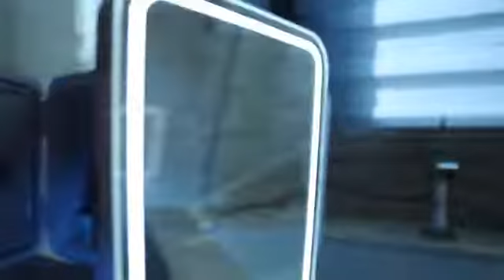New pieces dropped Daily! Exclusive 10$ OFF For Skincare Mini Fridge | COOSEON® Mini Beauty Fridge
🔥 Save $10 Code: COOSEON10 (limit time)
🛫 U.S. Free Local Delivery（3-7D）

⭐What are you waiting for? Start prolonging your products' effectiveness today with a Cooseon minifridge.